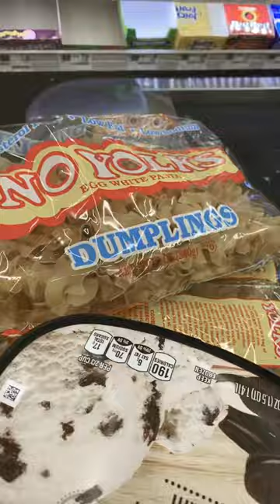VLOG: Food Lion & Dollar General store ￼✊🏾🤦🏽‍♀️👀✌🏽